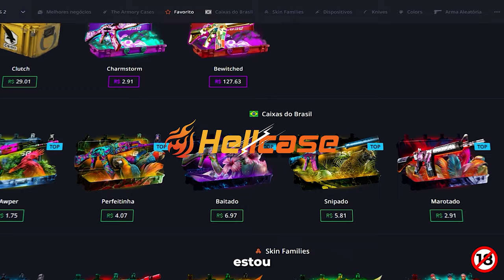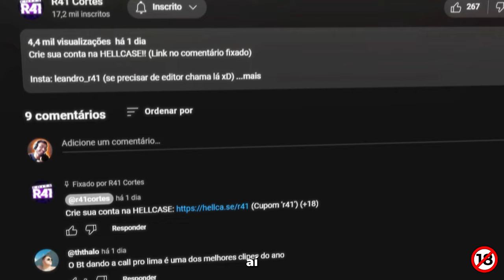OS MOMENTOS MAIS ENGRAÇADOS DAS LIVES!! (Gaules, BT, Liminha, Michel, Apoka) (#124)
CRIE SUA CONTA NA HELLCASE!! (Link no comentário ficado)